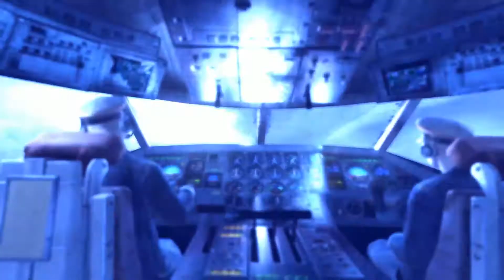REACHING THE SURFACE - Metro Last Light Part 3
Following Pavel further up to the surface!